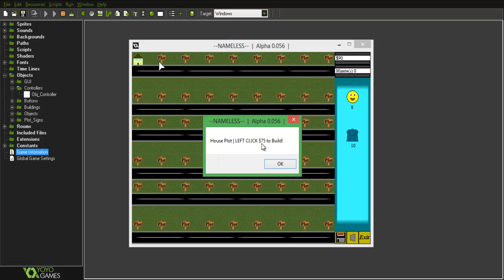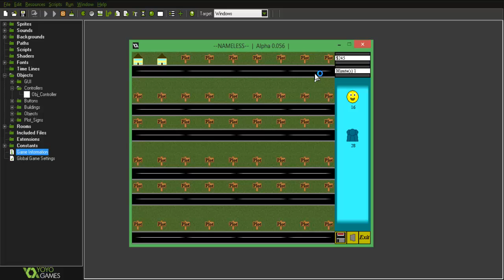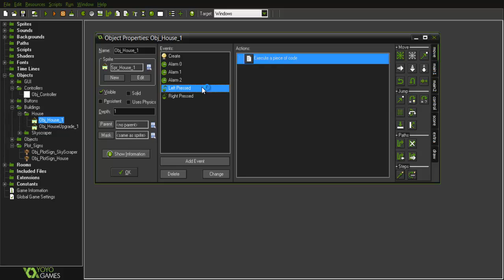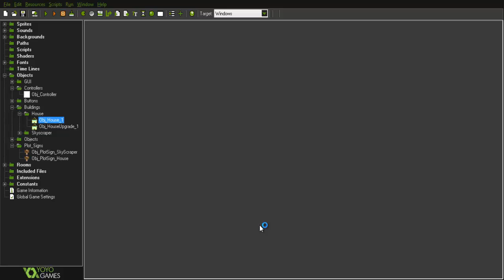Game Maker: Studio - My Tycoon Game Alpha Stages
I show you game that I've been creating for 2-3 days. It's a tycoon game in the Alpha stages.

Programmer- Myself
Music/Idea Help- KombiGuy24